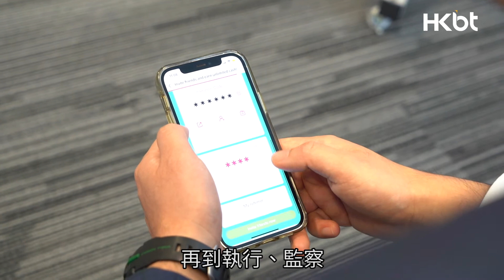BT專訪｜智能投資Aqumon創辦人 無錢無辦公室下創業 6年間獲5,000萬美元融資｜香港財經時報 HKBT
【BT專訪】金管局近日公布新策略推動本港金融科技（FinTech）發展。作為港產FinTech公司之一的智能投資平台AQUMON（弘量智投）於2017年亦已獲香港證監會發牌，更累計獲得5,000萬美元融資。但成功背後往往帶着鮮為人知的辛酸，《香港財經時報》邀請聯合創辦人雷春然，分享創立AQUMON的故事。

即刻Follow《香港財經時報》！